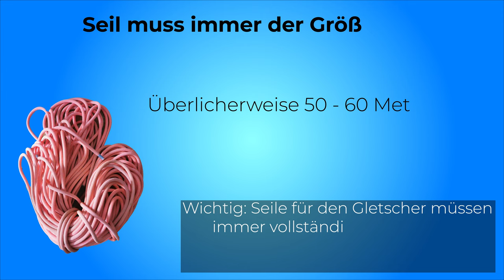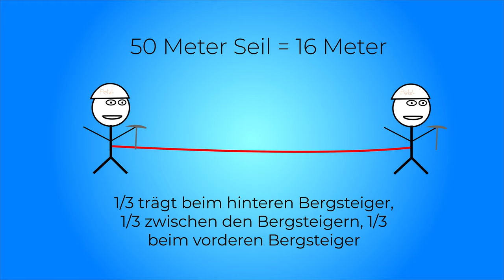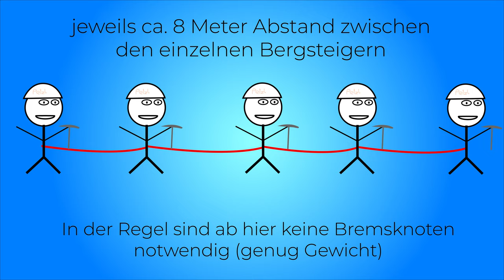DIE SEILSCHAFT - Wenn alle zusammenhalten... | Hochtouren Grundlagenkurs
Die Seilschaft ist das höchste Gut am Gletscher. Mit ihr steht und fällt die Sicherheit am Gletscher. Deshalb sollte hier auch alles richtig gemacht werden.

🔧 Meine Ausrüstung 🔧

Schuhe

Rucksäcke

Technisches